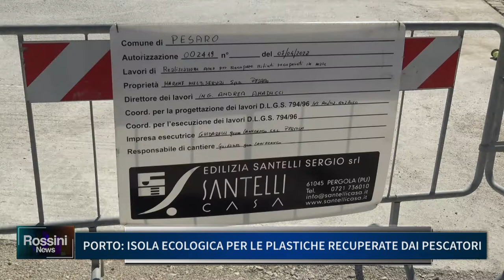PORTO: ISOLA ECOLOGICA PER LE PLASTICHE RECUPERATE DAI PESCATORI